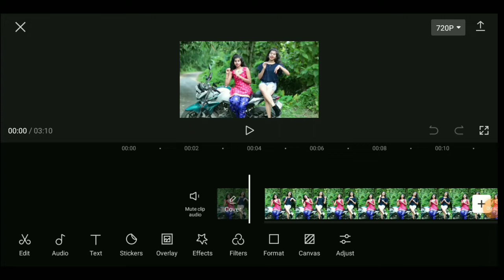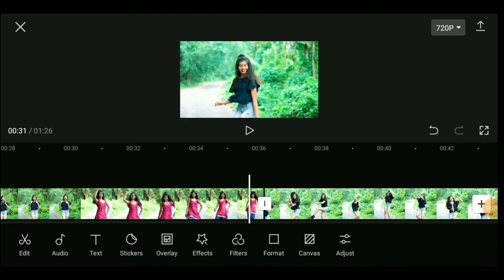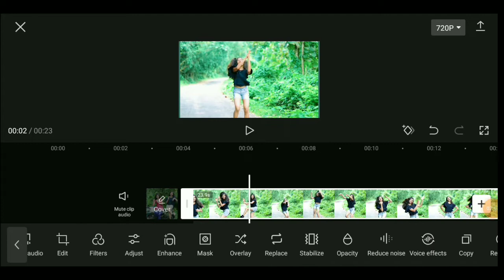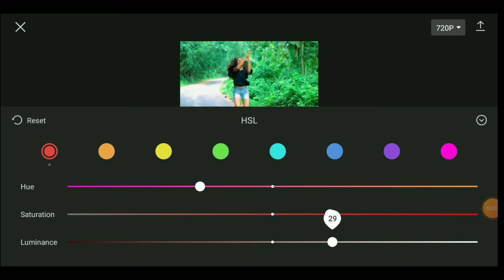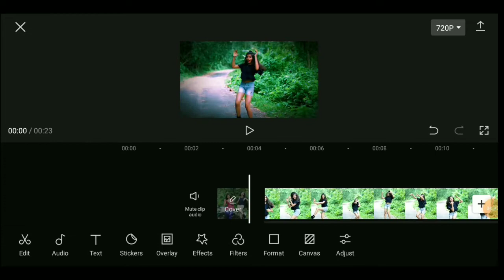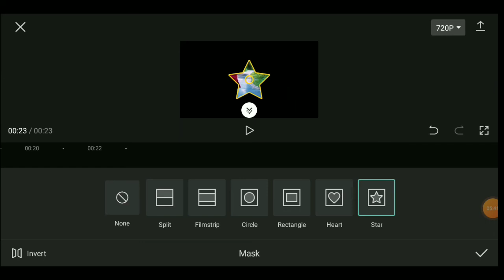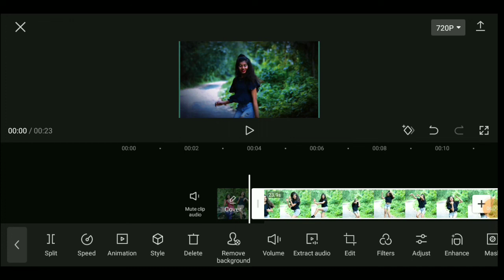আমার মতো করে ভিডিও এডিটিং শিখুন | How to Capcut Video Editing Toturial 2022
আপনারা যারা নতুন ভিডিও এডিটিং শিখতে চাইলে আগের ভিডিও দেখে এডিটিং শিখুন।।।।